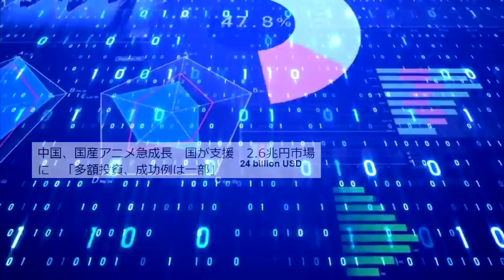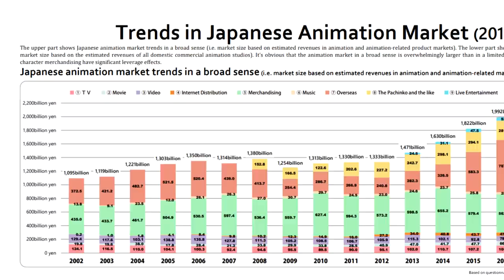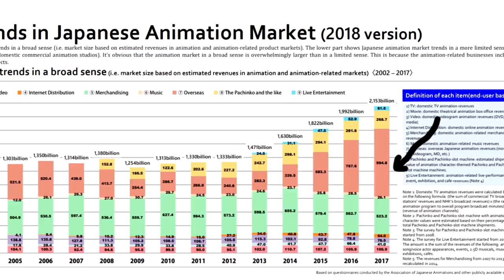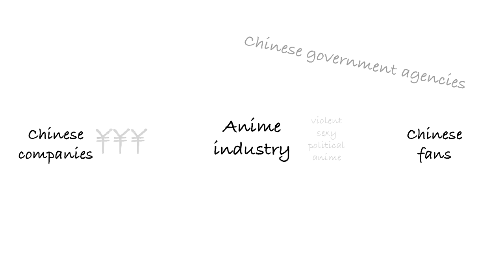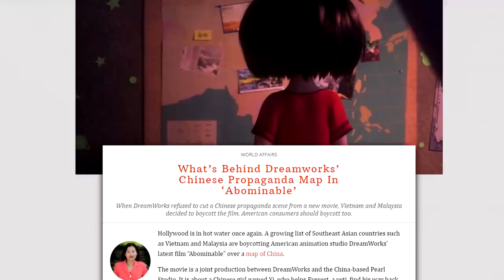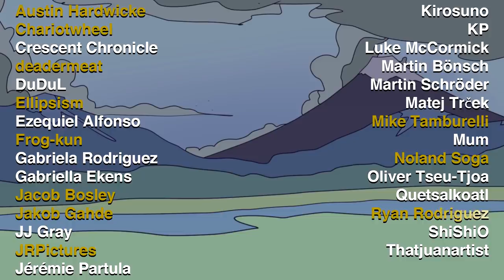"China Will Become the Largest Market for Anime" | Anime Mythbusters #3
Canipa discusses China's growth in the anime industry in the wake of the Blitzchung/Blizzard incident. Could Chinese revenue change the scope and themes of future anime? What are the parallels between Blizzard and anime companies in Japan?